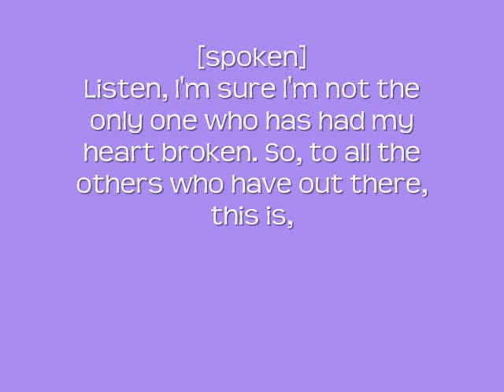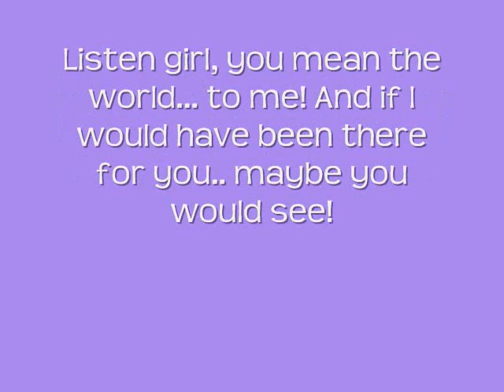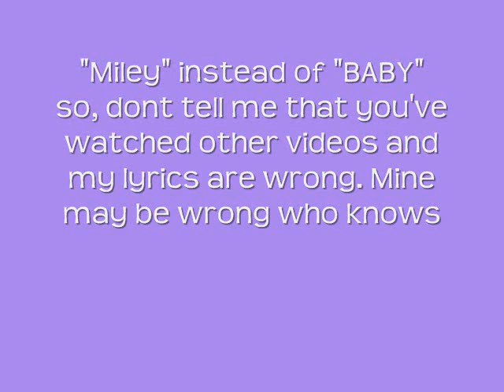Jonas Brothers "Sorry" Lyrics *NO SONG JUST LYRICS* Pls Read Disc. (:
UPDATE - 06-08-08
Ok, These are NOT the lyrics, I found them on that site before the osng was leaked! So PLEASE dont get mad at me for not having the right lyrics, cause I added this video BEFORE I hard the song!

Hi guys, uhmm i found these Lyrics and i watched some other videos and i saw that some said "Baby" and some said "Miley" so who knows which one is right..?

*CHANGE IN LYRICS*
"buildin' up the strengh just to say, i'm sorry for breaking the promises i wasnt around to keep, and suddenly this song is the last time i will ever beg you to stay"
Song: Disturbia - Rihanna